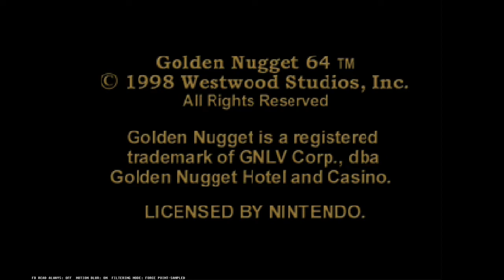Golden Nugget 64 (1998) - Nintendo 64 N64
Golden Nugget 64 is a multiplayer virtual casino video game for the Nintendo 64. It was developed by Westwood Studios, published by Electronic Arts, and was released on December 1, 1998 in North America